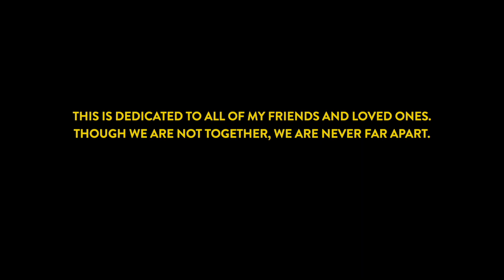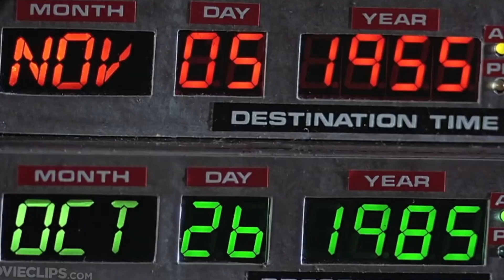West Welch - Come Back (Official Music Video)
The official music video for West Welch's new single "Come Back".

"This is dedicated to all of my friends and loved ones.  Though we are not together, we are never far apart."  This thought is the heartbeat that inspired my new song "Come Back" which is bleeds nostalgia and is deeply personal to me and hopefully anyone that has been at stuck at home reminiscing on better times.  Let the best memories of our past comfort us and inspire hope for a better tomorrow.

Come Back

VERSE

Remember when
We were young
Hiding smoke
In our lungs
City lights
Shined so bright
As we all
learned to fly
Seasons change
my heart’s bare
I just wish
You were here
Sometimes I
Can not breath
When I think
About those

PRE-CHORUS

Good times
When we fought for our crowns
And no one could hold us all down
Now
All this whiskey
Got me singing
come back to me
Oooo

CHORUS

You know I always have you on my mind
Oh, I wish I can just turn back the time
when my heart sings
Every melody
About our journey
You come back to me

Verse 2

When I lay
Down to sleep
You still live
Growing old
With me
Oh, how I miss

PRE-CHORUS

CHORUS

Bridge

Ooooo ohh
Even though you’re not here
I can feel you around
Oh, Oh, Oh
It’s been so long yeah
Oh, I need ya
But I know that When
I Lift my voice
And sing this song
You come right back to me
OOOO….

ENDING CHORUS